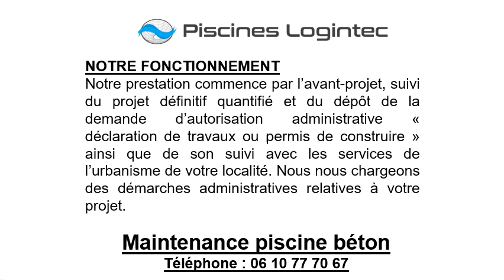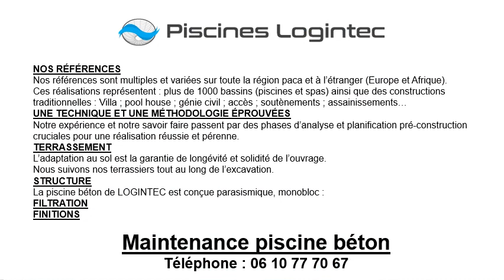Maintenance piscine béton à Castagniers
Maintenance piscine béton à Castagniers au 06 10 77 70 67
Demandez un devis maintenance piscine béton aux Piscines Logintec